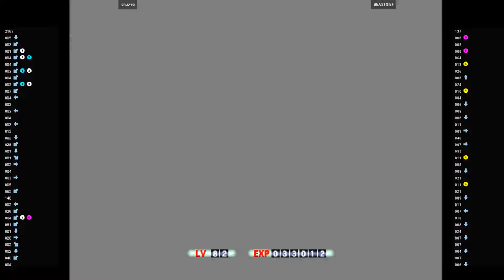MvsC2 - chuwee VS BEASTGIEF